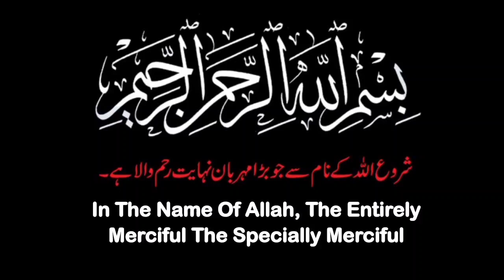True Man | Ep 06 | What happened to Truman and Phona when Imran was released from prison?